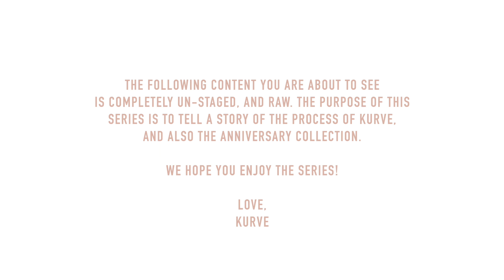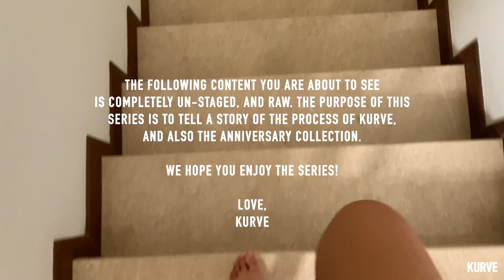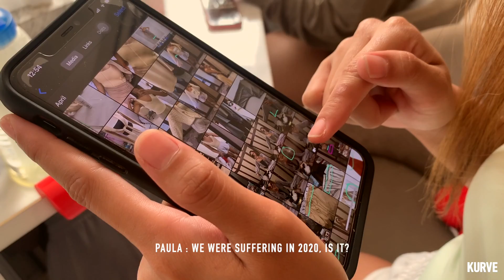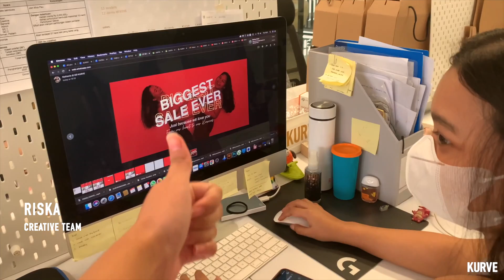What It Takes To Create a Collection | KURVE2 | KURVE UNTOLD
This marks another new beginning for KURVE, as we turn 2 this year! With all the blood, sweats, and tears; as well as laughter, joy and fun, we hope that you will love the outcome of what we've made together! Another EXTRAORDINARY collection is coming your way KURVIES. Enjoy the first episode of our journey TWOGETHER! ❤️

Welcome to Kurve.
Established in 2019, we are a fashion brand that strives to push every boundaries.
We are ever innovating to create and provide the best cut, fit, color and style with the most comfortable fabrics available.
We can proudly say that innovation, creativity and strive for perfection is we aspire for.
In return, we try to inspire all women out there to be true to themselves with confidence, elegance and class.
To be the best version of you.

Made by KURVIES​​​ for KURVIES​​​